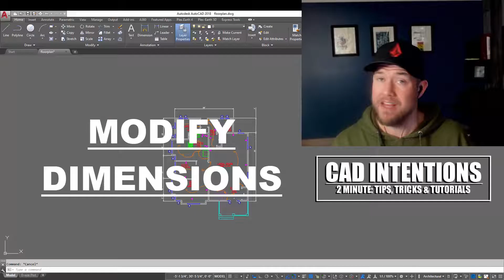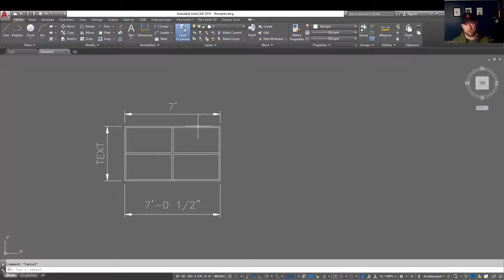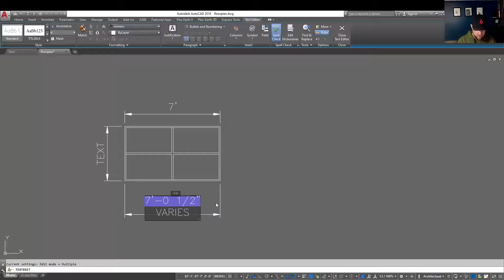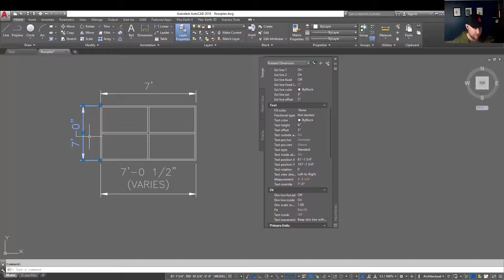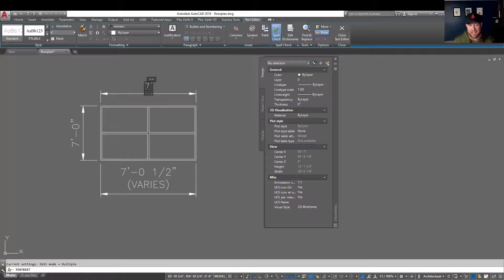AutoCAD How to Change Dimensions - Easily Modify Dimension Text | 2 Minute Tuesday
Brandon here back with another new video!

In this weeks 2 Minute Tuesday we are exploreing how to change dimensions in AutoCAD.

this method allows us to manually modify or customize dimension text in autocad with just a few clicks.

These tips will literally save you hours of time and make life easier when drafting.

Oh and let me know what autocad tip, trick or tutorial you'd like to see in the next one down below!

Want to send mail/products for future posts?
CAD Intentions
RPO VALLEYVIEW
KAMLOOPS BC
V2C 0G1
Canada